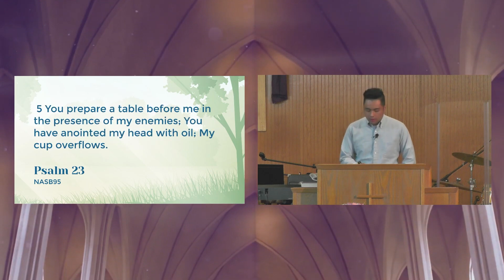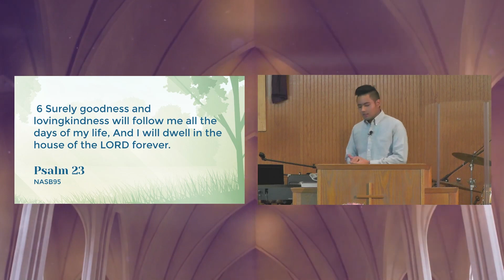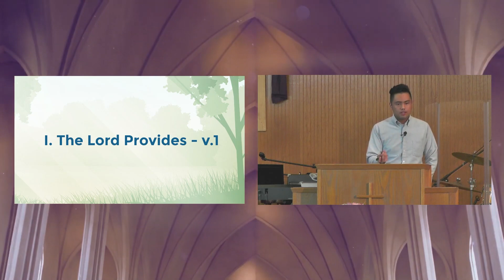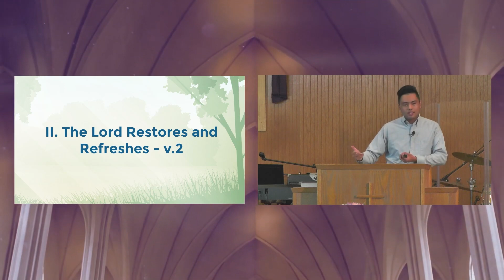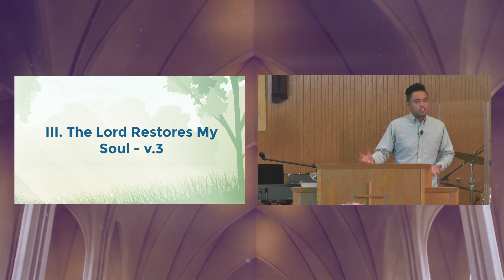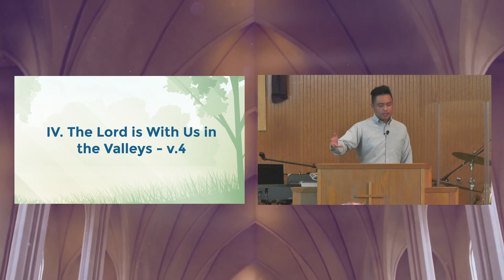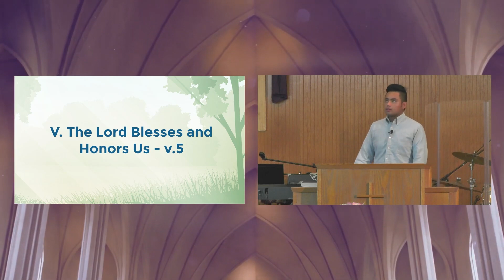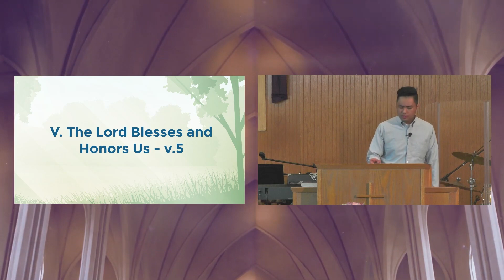The Lord Is My Shepherd // Psalm 23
My meditation for Faith Bible Church San Francisco's prayer meeting on 10/16/24.

0:00 Introduction
5:01 Point I
8:29 Point II
12:37 Point III
17:29 Point IV
22:10 Point V
27:26 Point VI
33:18 Conclusion